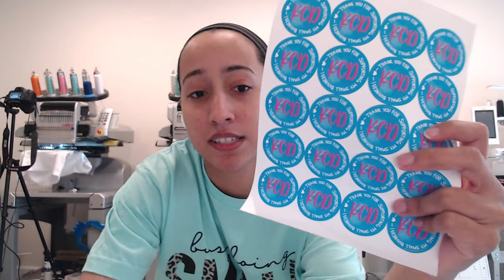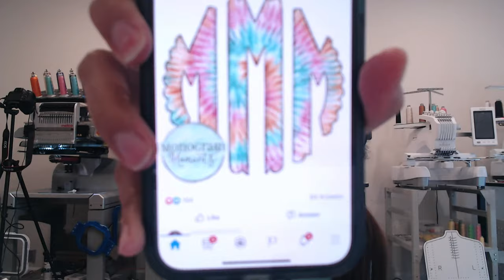LIVE: Working On Etsy Orders | Packing Orders | Home Business Q & A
For More Information on the Melco EMT16X embroidery machine

LIST TO THE ITEMS I USE IN MY VIDEOS:

our Mailing Address:
Angela Potter
8480 Baltimore National Pike
Suite 3210 box 286
Ellicott City MD 21043#angelajasmina